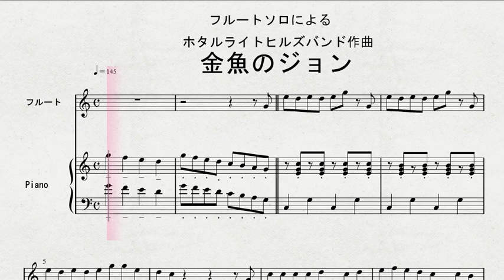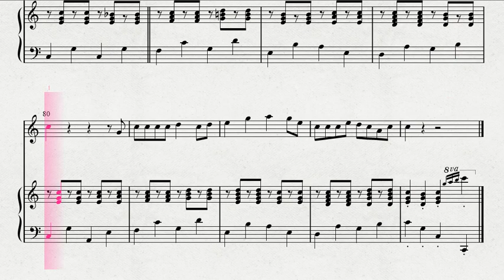ホタルライトヒルズバンド作曲 「金魚のジョン」 FL 伴奏